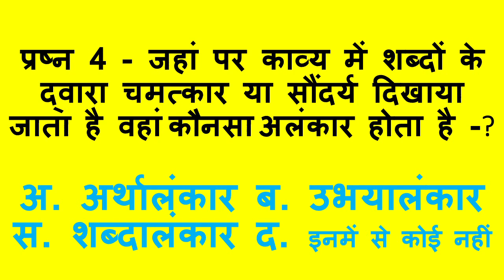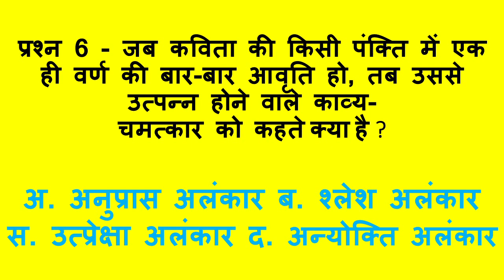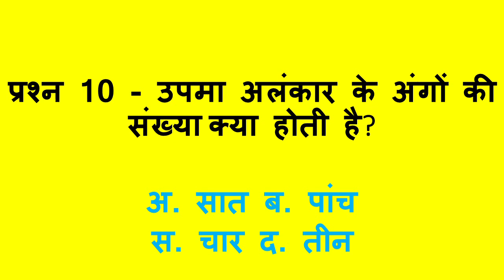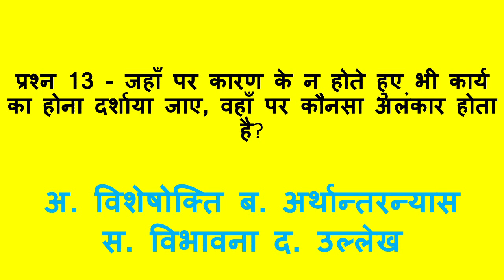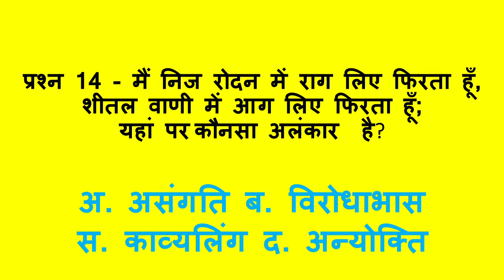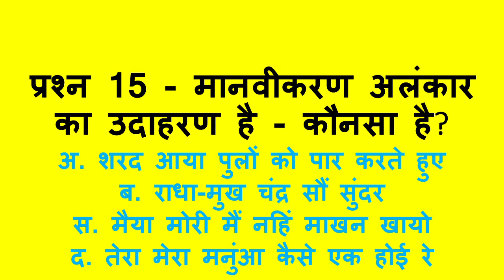uptet alankar practice test हिंदी अलंकार अभ्यास प्रश्न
learn about hindi alankar questions practice test हिंदी अलंकार अभ्यास प्रश्न | हिंदी अलंकार प्रश्न

जड़ में चेतन का आरोप’,
‘प्रकृति करे मानव का वरण’।
फूल ‘हंसें’, और ‘गायें’ भंवरे,
तब होता है ‘मानवीकरण’।
अलंकार पहचानो
सही उत्तर

प्रश्न 1 - ब. आभूषण
प्रश्न 2 - द. अलंकार
प्रश्न 3 - अ. तीन
प्रश्न 4 - स. शब्दालंकार
प्रश्न 5 - द. अनुप्रास
प्रश्न 6 - अ. अनुप्रास अलंकार
प्रश्न 7 - स. लाटानुप्रास
प्रश्न 8 - ब. यमक
प्रश्न 9 - द. श्लेश

प्रश्न 10 - स. चार
प्रश्न 11 - अ. उपमा
प्रश्न 12 - अ. भ्रांतिमान
प्रश्न 13 - स. विभावना
प्रश्न 14 - ब. विरोधाभास
प्रश्न 15 - अ. शरद आया पुलों को पार करते हुए